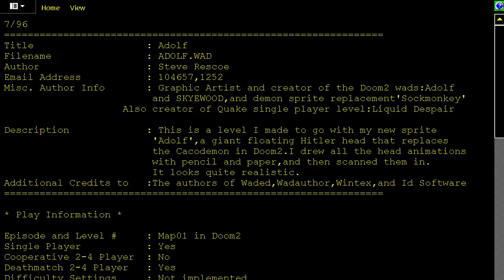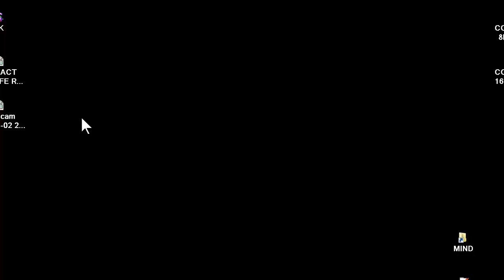DOOM MOD ADOLF WAD HITLER By Steve Rescoe zip